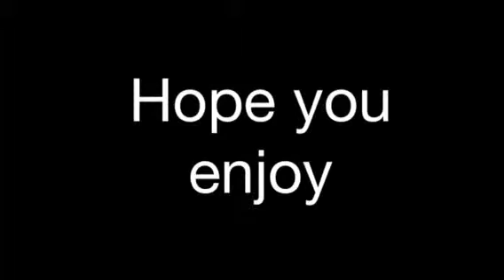Pokemon X and Y Wi-Fi Battle #12: Argon657 vs PKC (Narrated)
Hey guys, this is my twelfth Wi-Fi battle uploaded to YouTube. Hope you enjoy the video.